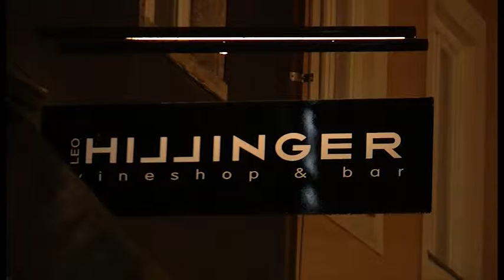Leo Hillinger Eröffnung Wineshop & Bar Linz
Leo HILLINGER sagt „Griaß eich“ zu den Linzer Weinfreunden
Nach Jois, Parndorf, Wien, Salzburg und Kitzbühel erobert Leo Hillinger mit seinen Wineshop & Bars nun auch Linz. Zur großen Eröffnung gab’s die Premiere des 2015er Jungweins First HILL White und „Leo’s Underground Secrets“ wurden gelüftet.

Linz. Er sucht sich das Umfeld für seine Wineshops und Bars bekanntermaßen immer sehr gezielt und durchdacht aus.  Die Rede ist von Leo Hillinger, dem Winzer aus dem Burgenland, der gerne mal andere Wege einschlägt. Bei den Überlegungen für Linz, war der Standort in der Linzer Klosterstraße neben einigen anderen Angeboten in der Landeshauptstadt absolut die erste Wahl – insbesondere aufgrund seiner Top-Lage beim Linzer Hauptplatz und nicht zuletzt auch wegen der großen Bekanntheit der Vinothek ignis die hier vorher zuhause war.

RUNDUMVERSORGUNG MIT BEST OF BURGENLAND & NIEDERÖSTERREICH
Hillinger schließt im Hinblick auf seine Wineshops & Bars mit diesem 7. Lokal die geografische Lücke zwischen dem Osten und dem Westen Österreichs. Und auch die Nr. 8 ist bereits in Planung und wird an einem neuen Standort in München demnächst folgen.
In Linz setzt der Paradewinzer auf die bekannte HILL-Rundumversorgung von Snacks und Imbissen aller Art bis hin zum gemütlichen After-Work-„Glaserl“. Die Speisenbegleitung aus der eigenen Küche beinhaltet unter anderem Spezialitäten vom Mangalitzaschwein. Die bestehende Kooperation mit dem Nachbarn L’Osteria wird weitergeführt und ausgebaut. Leo Hillinger präsentiert wie bereits von seinen anderen Flagshipstores gewohnt, alle seine Produkte und es gibt die gesamte HILL Wein Range samt Spezialitäten und Zusatzprodukten im Shop zu Ab-Hof Preisen. Beim Sortiment in Linz wird es aber erstmals auch ein starkes Miteinander der beiden Premium-Marken Leo Hillinger und Franz Anton Mayer geben. Unter dem Titel „Leo’s Underground Secrets“, bleibt zudem das Angbeot an ausgewählten, internationalen Raritäten im Keller des Wineshops erhalten.

Die Gäste erwartet also eine breite und spannende Palette an Qualitätsweinen, frei nach dem Motto:
Best of Niederösterreich und Burgenland. Abgerundet wird das Österreich-Vollsortiment mit einer Auswahl von Weinen der heimischen Top-10 Winzer. Regelmäßige, saisonale Special Events wie Gansl- oder Spargel-Essen, jeden Donnerstag ein Ladies Day und Öffnungszeiten von Mo. – Sa. von 11:00 h – 24:00 h, vervollständigen das Konzept von Hillinger in Linz.

„Die Eröffnung in Linz ist für mich ein sehr großer und wichtiger Schritt „back to the roots“, weil ich hier mit Hannes Wakolbinger vor langer Zeit meinen ersten Weinhändler hatte. . Ich freue mich nun auch ein Teil von Linz zu sein!“ Leo Hillinger

Das coole und gleichzeitig gemütliche Design des neuen Wineshops & Bar, mit dem bekannt stylischen
und puristischem HILL-Feeling, begeisterte bei der „inoffiziellen“ Eröffnung über 300 Gäste aus allen Bereichen der oberösterreichischen und Linzer Gesellschaft. Das eine oder andere Gläschen First HILL White 2015 und HILL 1 2009 aus der 15 Liter Flasche sowie andere edle Tropfen genoßen dabei unter anderem:
Andreas Asamer (ALAS Baustoff Holding), Plus-City-Boss Ernst Kirchmayr, Christian Deutschbauer (Property Invest), Runtastic-Mastermind Florian Gschwandtner, Haubenkoch Erich Lukas, Augenarzt Martin Dirisamer, LT1-Moderatorin Nina Kraft, die Spielermanager und Ex-Nationalteam-Kicker Max Hagmayr und Markus Weissenberger, L’Osteria-Chefin Maria-Klara Heinritzi, Schnapsbrenner Hans Reisetbauer, Immobilien-Zampano Cyrus Rhamat, Bau & Boden-GF Matthias Scheibelberger, Whisky-Guru Peter Affenzeller, Star-Figaro Marco Inmann, Rallye-Champion Raphael Sperrer, Architekt und Möbeldesigner Martin Steininger, Brenntag-President Helmut Struger, Weinhändler Hannes Wakollbinger sowie zahlreiche weitere Freunde, Weinliebhaber und Partner des Gastgebers.